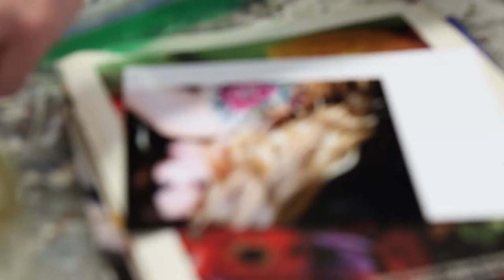CCC student finds way back to art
Coconino Community College student Sara Jansen was selected as the Signature Artist for the 2018 Palette to Palate fundraiser. Palette to Palate raises funds for the CCC Fine Arts Department. (Video by Larry Hendricks/CCC Public Relations)